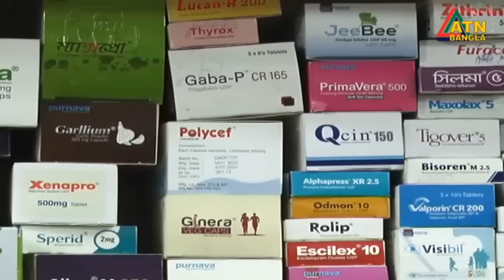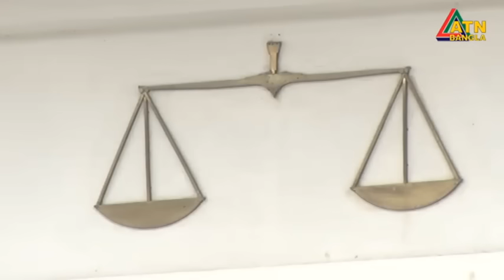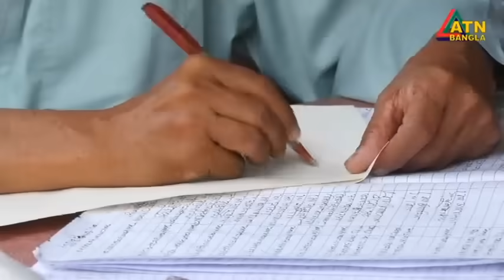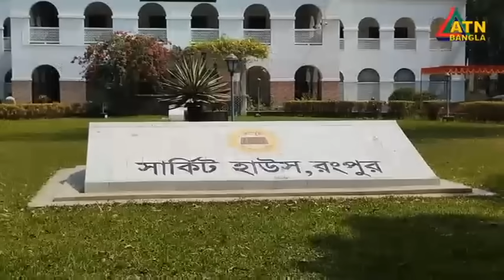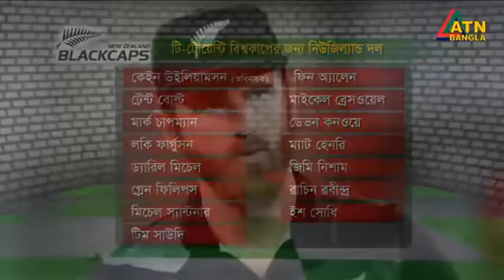এটিএন বাংলার ‌সংবাদ । দুপুর ২ টা । ২৯.০৪.২০২৪ । বাংলা খবর । আজকের সংবাদ ।